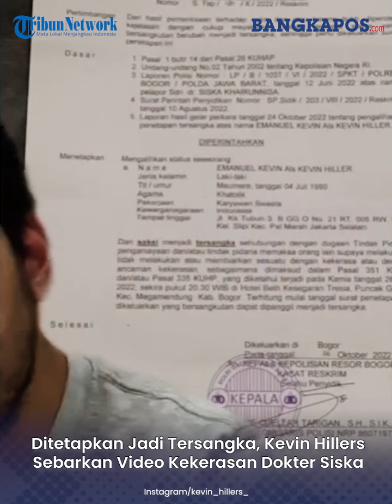Ditetapkan Jadi Tersangka Penganiayaan, Kevin Hillers Sebarkan Video Kekerasan Dokter Siska Khair